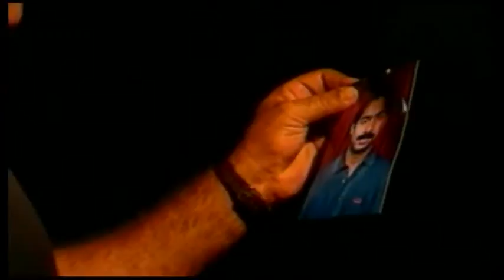Thiruvilavil Ninnozhukum | Malayalam Christian Song | Kester | Fr Shaji Thumpechirayil | Parishudham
Super Hit Malayalam Christian Song THIRUVILAVIL NINNU OZHUKUM sung by Kester written and composed by Fr. Shaji Thumpechirayil from the album PARISHUDHAM.

Malayalam Christian Devotional Song | THIRUVILAVIL NINNOZHUKUM | Kester | ATHISHAYAM | Fr Shaji Thumpechirayil | ATHISHAYAM

♪ Song : Thiruvilavil Ninnozhukum
♪ Album : Parishudham
♪ Lyrics : Fr. Shaji Thumpechirayil
♪ Vocal : Kester
♪ Orchestration : Jackson Aruja
♪ Mixing : Jolly Antony (Santa Cicilia, Kochi)
♪ Editing : Gopalji (Santa Cicilia, Kochi)
♪ Camera & Direction : Leo Thadeus